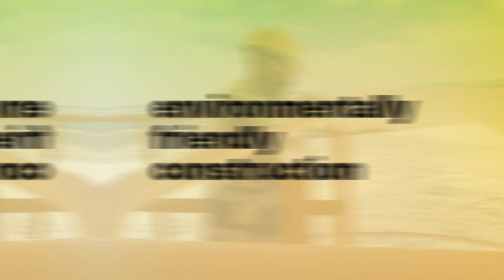Climate Solutions by Greenpeace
Introducing Greenpeace Australia Pacific’s Climate Solutions. Your one-stop-shop for all things ClimateChange, and ways for all Australians to get involved to help solve the climate crisis.

What is Climate Solutions? We’ve broken down the ClimateCrisis into an interactive tool, arming climate-concerned Aussies with the knowledge to have better conversations around climate solutions.

Step 1: Take our two-minute quiz to find out the right actions to UseYourPower for the planet